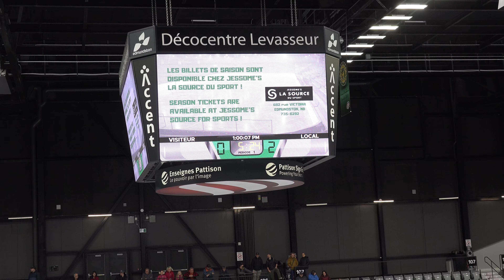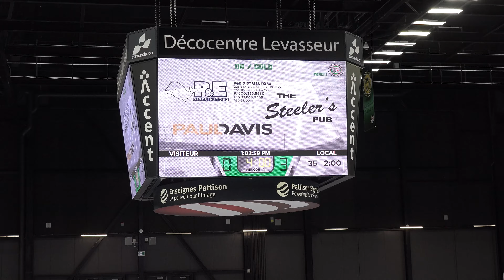2022 11 12 PEE WEE Edm C 1 VS Edm C 2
Centre Jean Daigle - Edmundston
Hockey Pee Wee C
Edmundston C-1 VS Edmundston C-2